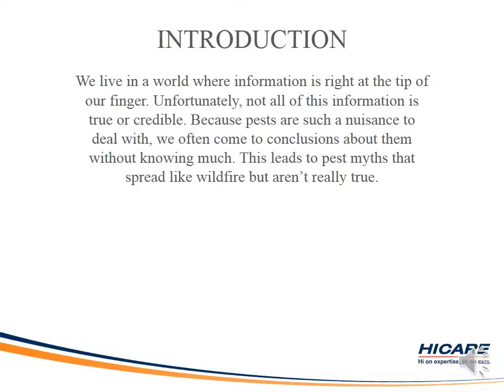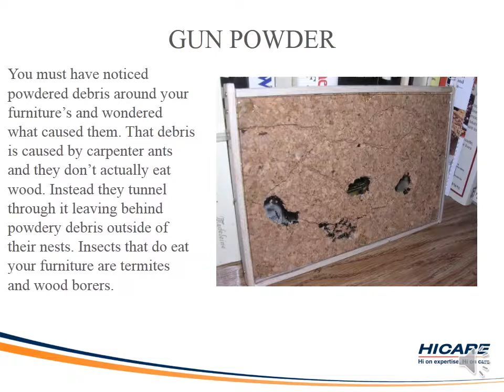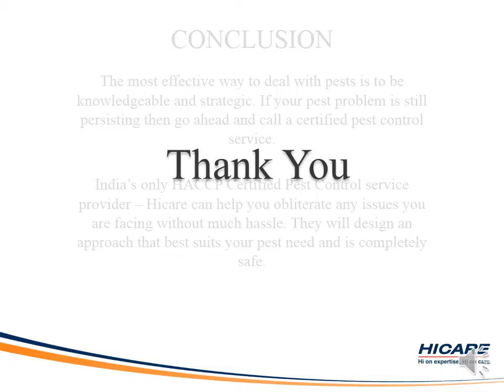5 Myths About Bugs in the Office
There are a number of bug myths out there that have stood the test of time. Here are 5 common misconceptions people have about office bugs.